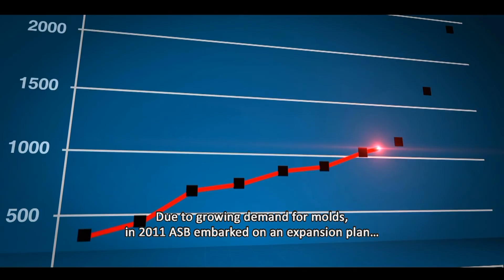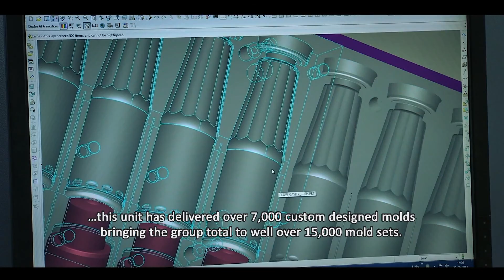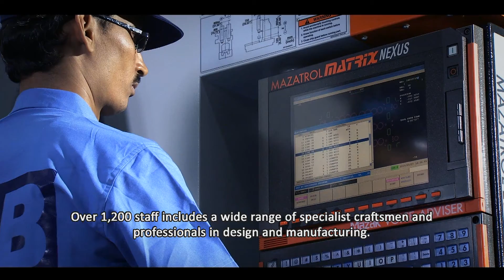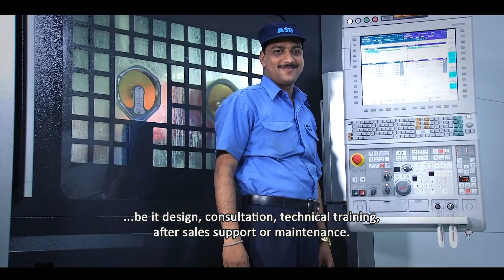ASB Mold Making Expansion 2013 - English + English Subtitle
Nissei ASB Machine Co., Ltd. of Nagano, Japan is the world's largest supplier of 1-step injection stretch blow molding machines.  A major part of our business is supplying molds to our customers for the manufacture of PET bottles and jars, along with a variety of other plastics that can be molded by injection stretch blow molding.

In 2013 we inaugurated a major expansion to our global mold making operation at Ambarnath in India.  The new three storey factory has over 120 globally sourced high precision machine tools with more than 50 being CNC.  This has doubled the floor space of our factory unit in India and doubled our mold making capacity.

This video showcases the facilities and the people involved in designing and manufacturing molds for our customers.

We have sales offices in 18 countries and an additional 42 agents and sales representatives around the globe. or contact us via for catalogs, quotations or to arrange a meeting with one of our sales staff.